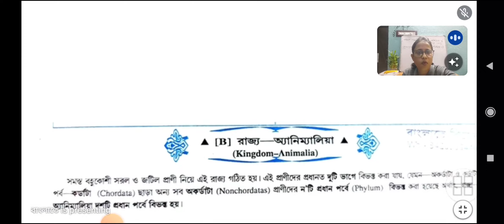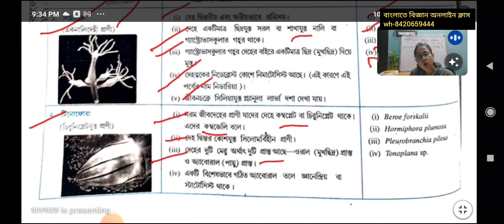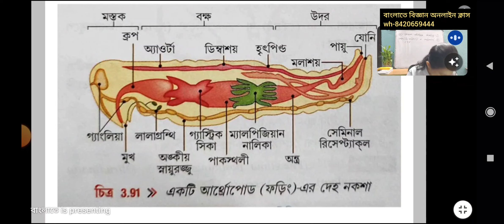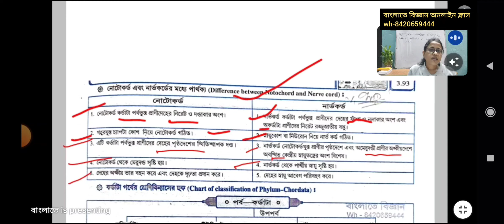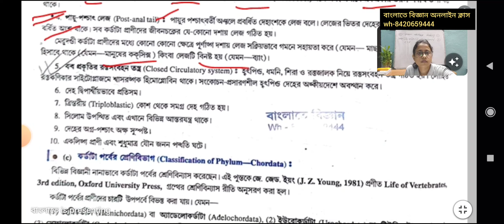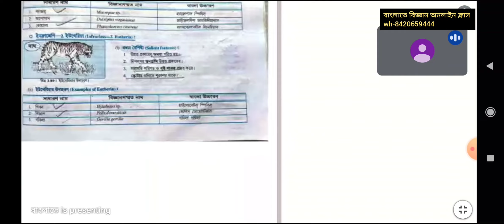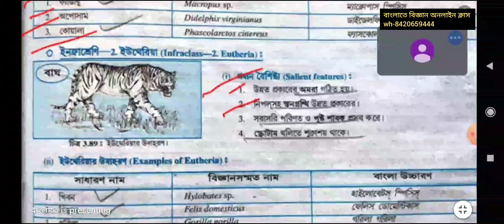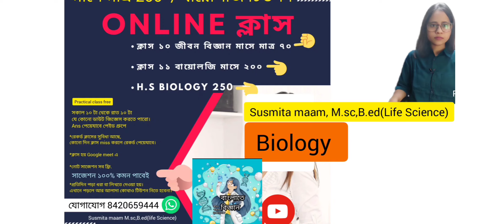Animalia Bengali|প্রাণী রাজ্যের শ্রেণীবিন্যাস|Classification of Animal kingdom Bangla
এই ভিডিও তে আমি পুরো প্রাণী রাজ্যের শ্রেণীবিন্যাস আলোচনা করেছি।ভিডিও টি একটু লং তবে এখানে সব দেওয়া আছে।ক্লাস 11 বায়োলজি, Neet বাংলার,B.sc zooglogy ইত্যাদি সব ক্লাসের স্টুডেন্ট দের ই উপকার হবে

বাংলাতে বিজ্ঞান টেলিগ্রাম গ্রুপ for all H.S (এছাড়াও অন্য ক্লাসের গ্রুপে join হতে চাইলে ম্যাসেজ করবে বাংলাতে বিজ্ঞান admin দের)

ক্লাস 11 Biology ও Neet Biology